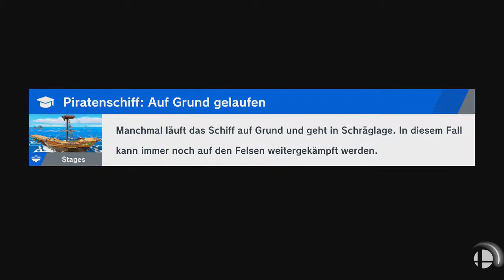Super Smash Bros. Ultimate - Tetra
Spieler: Donkey Kong und Toon-Link